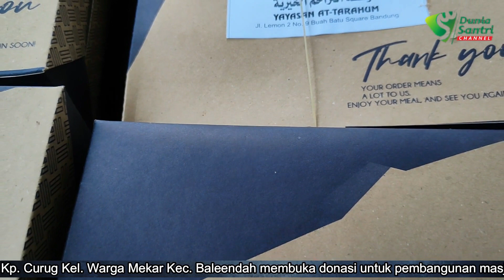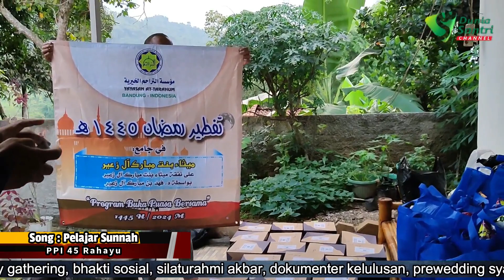Suasana Ifthor Jama'i, Buka Puasa Bersama Yayasan Attaarohum Di Masjid Al-Mubarok Curug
Dunia Santri Channel hadir untuk memenuhi kebutuhan seluruh penonton dalam aspek edukasi agama islam, dakwah islamiyyah, serta gerakan sosial.
Disaluran ini, ada beberapa segment mulai dari ceramah rutin, khutbah jum'at, pengajian dari ustadz- ustadz yang kompeten dan bisa dipertanggungjawabkan, bantuan sosial, bantuan kemanusiaan, dll.
Simak video yang kami upload sampai selesai agar tak gagal paham.
semoga bermanfaat. Jazaakumulloohu khoiroon